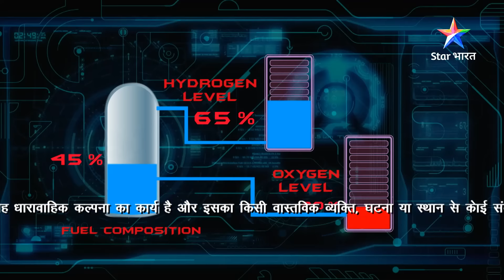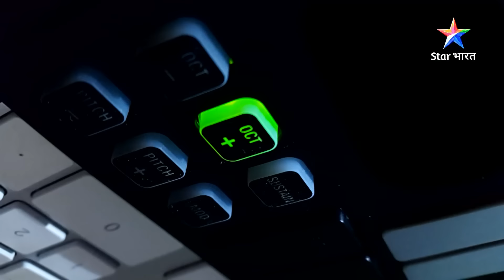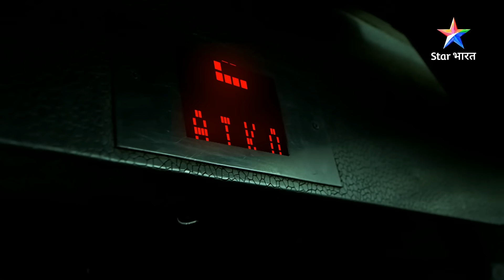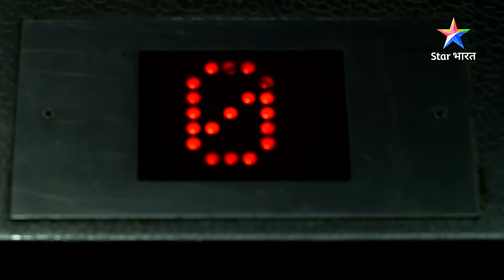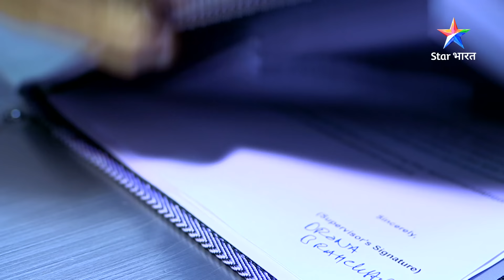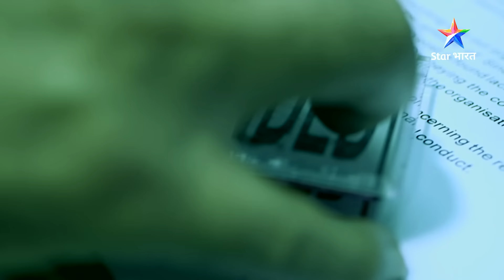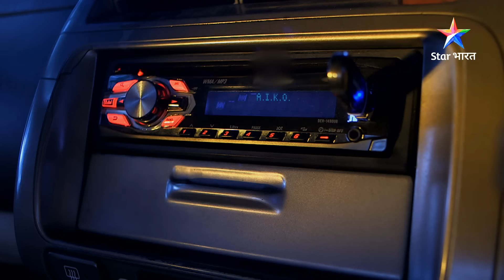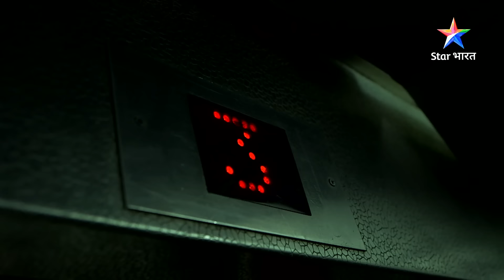SuperCops Vs Super Villains | SuperCops Vs Aliens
Description:
Iss super thriller show mein miliye ACP Diler aur unki super team se, jo supercops ke naam se hain mashhoor aur dekhiye inki dileri aur bahaaduri ki aisi thriller kahaniyaan, jahaan yeh supercops milkar karenge super villains, yaani khatarnaak supernatural dushmanon ka saamna!

supercopsvssupervillains season2